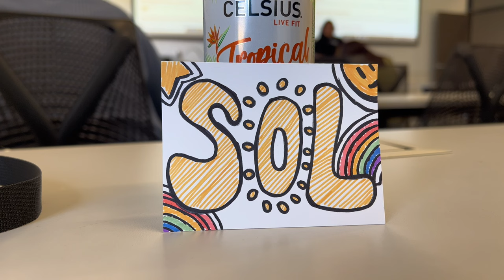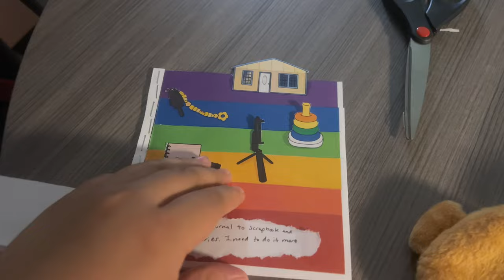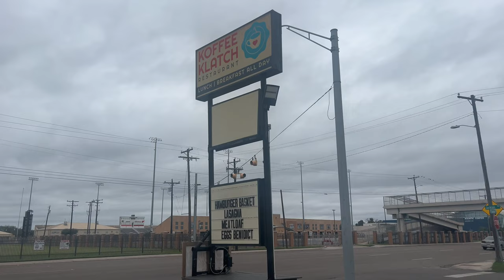short week vlog ☆ market, black friday shopping, art projects wip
Spend the week with me trying to vlog more often.
The next video should be me struggling at school and a ceramics critique.

Gaming Channel: @starfaiiigames